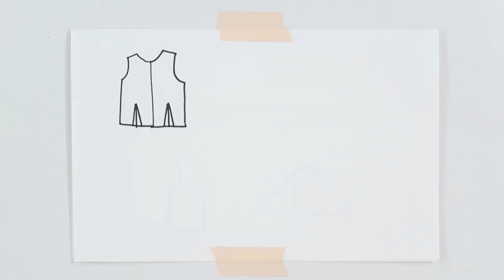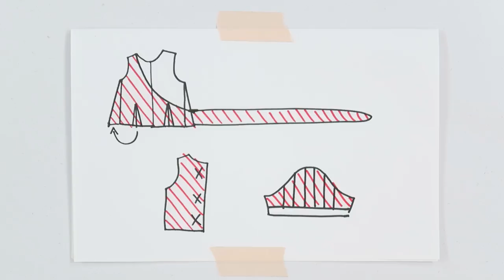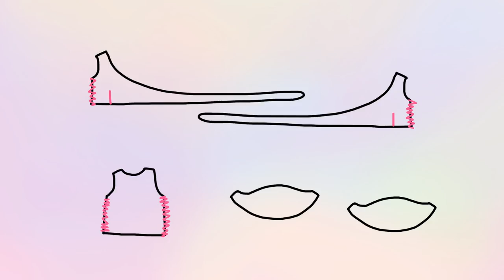BLUSA CRUZADA CON LAZO - TUTORIAL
Sígueme!

Mi tienda!

Materiales:
¿Qué tela es?: Mascota camisera.

Recuerda que las formas, materiales, cantidades y colores mostradas en el vídeo, son solo una sugerencia, tu puedes hacerlo de las formas, colores y materiales que mas te gusten! :)

¿Qué maquina de coser utilizo? Una SINGER modelo: 2250